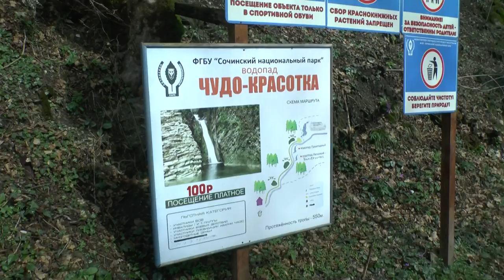ВОДОПАД "ЧУДО КРАСОТКА"/ КРАСНОДАРСКИЙ КРАЙ/СОЧИ/ТУР ПО ЮГУ РОССИИ 2021/ДЗЮДО/АЙКИДО/ЖИЗНЬ/ ЛЮДИ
ЧАСТЬ ПЕРВАЯ.
Экскурсия в рамках тура по Югу России 2021.